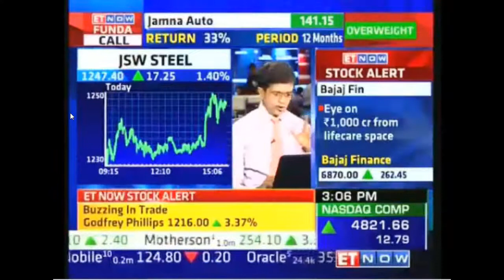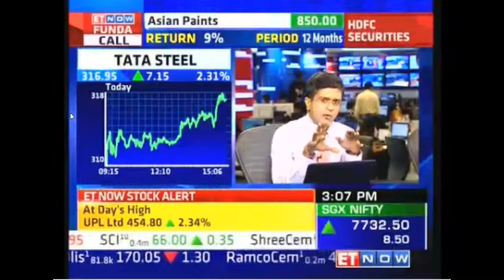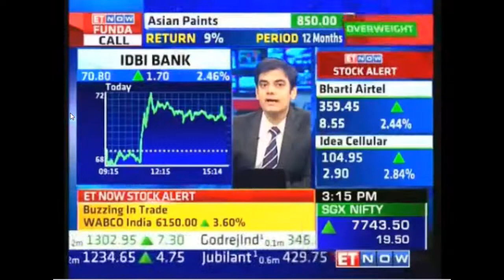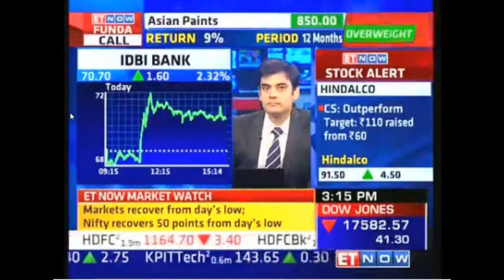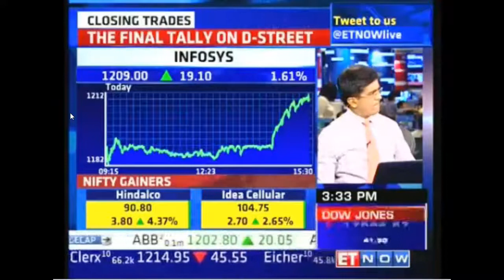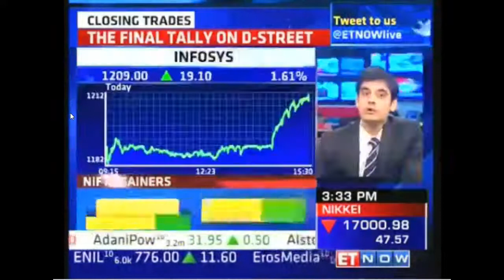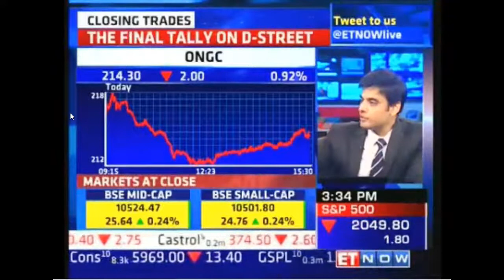Rajat Sharma on ETNow | Closing Trades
Views on Steel sector, metals, infibeam, SJVN, ONGC